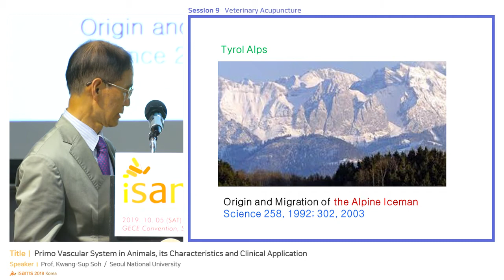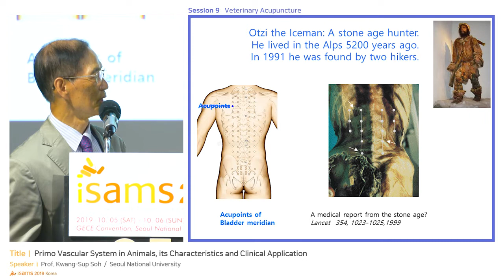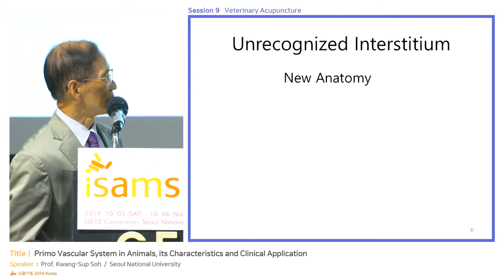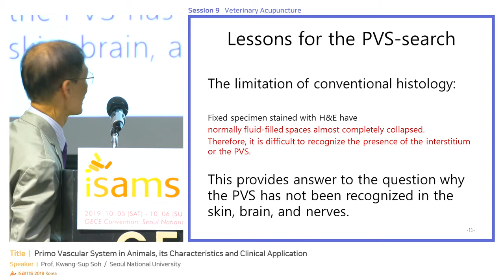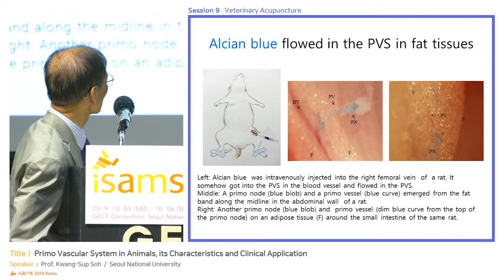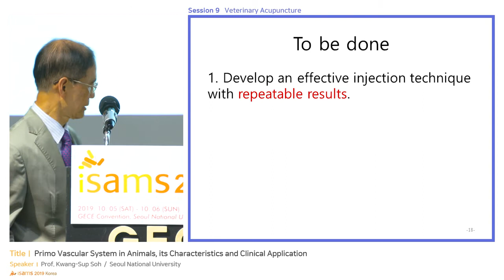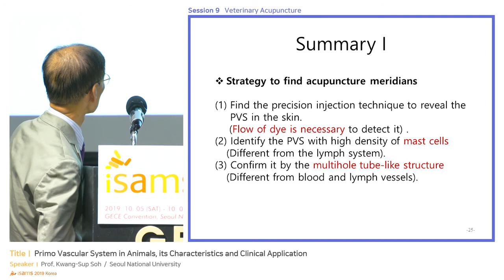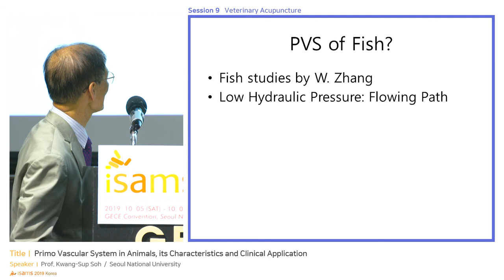Primo Vascular System in Animals, its Characteristics and Clinical Application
Although researches on the primo vascular system (PVS) were mainly done with mice and rats there have been some experiments with other animals such as rabbits, dogs, pigs, sheep, cow and horses. Especially rabbits were used by BongHan Kim, the discoverer of the PVS, and in the beginning of the author’s laboratory because of the size of the animal is convenient for the observation of the PVS. Other animals than rabbits, rats and mice were only sporadically used for the PVS of some specific organs. The sizes and structures of the PVS of the various animals were similar despite the different sizes of the animals. The staining properties of their PVS were also same. Thus, the PVS seemed a universal anatomic structure of animals like blood or lymph vessels. In this presentation we propose the methods to detect and observe the PVS network throughout an animal’s entire body and the criteria for identification of the PVS samples. In addition, we introduce a clinical palpation technique which was developed or inspired by the motility characteristics of the PVS.